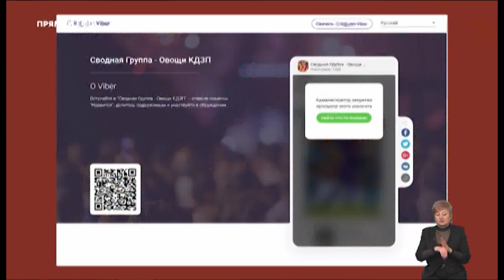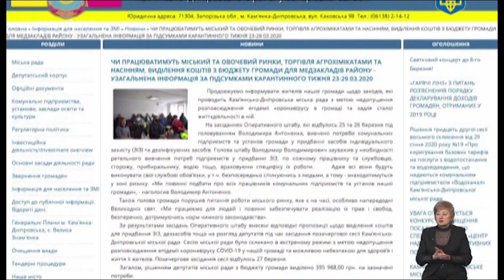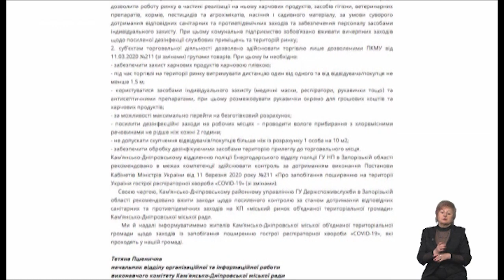Тема дня: Чи буде Запоріжжя із сезонними овочами? (30.03.2020)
Де продавати овочі запорізьким фермерам під час карантину? Говоримо із керівником компанії, що займається вирощуванням овочів у Кам`янсько-Дніпровському районі Андрієм Чорним